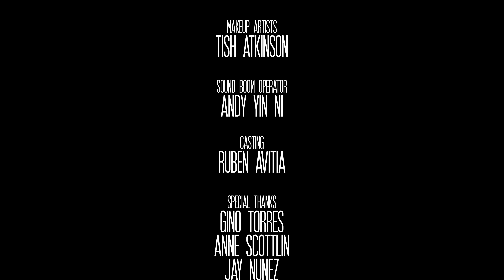S1.E6 - "Basketball Bet"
Big R and Rico accept an invitation to play basketball with Hashtag and Manhouse.

This episode stars Ruben Avitia (Big R), Pablo Ramos (Paco), Rick Ramos (Rico), Tracey Graham (Manhouse) and Marco Infante (Hashtag)

Written and Directed by Ruben Avitia
Director of Photography / Editor - Benjamin Xiao